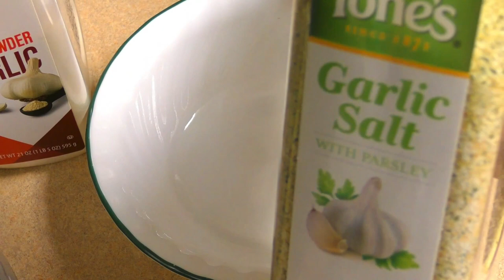ፈጣንና ጤናማ የጎድን ጥብስ አሰራር! በጤናማ መልኩ የተሰራ የጎድን ጥብስ! Ethiopian style spicy ribs recipe! Ethiopian Food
ሰላም ያገሬ ልጆች በያላቹበት ሰላማቹ ይብዛ🙏💓
ለቻናሌ አዲስ ለሆናቹ እንኳን ደህና መጣቹ አመሰግናለው::
ጥብሱን ለመስራት የተጠቀምኩት
* የበሬ ጎድን
* ደረቅ ነጭሽንኩርትና ፐርስሊ ጨው ያለበትን 1 የሻይ ማንኪያ
*  ደረቅ(ዱቄቱ ነጭሽንኩርት ሩብ የሻይ ማንኪያ
* ሌመን ፔፐር 1 የሻይ ማንኪያ
* ደረቅ የተቀላቀለ ቅመም 1 የሻይ ማንኪያ
* ካያን ፔፐር 1 የሻይ ማንኪያ
* ጨው 1 የሻይ ማንኪያ